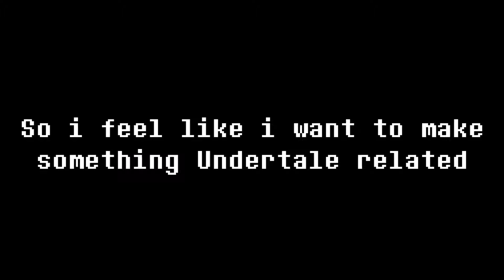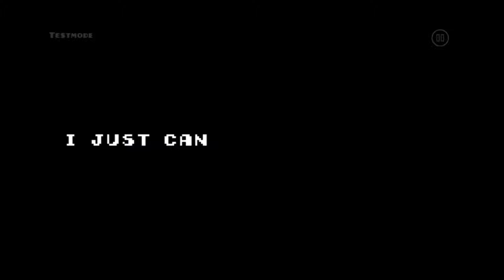[Geometry Dash X Undertale] - Layout #5 - Your Best Nightmare + Finale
Songs :
00:00 - Your Best Friend
00:27 - Your Best Nightmare
03:56 - Finale

so here we are, my quarantine layout lmao. somehow ended up putting so many glows and arts. so enjoy, I guess.